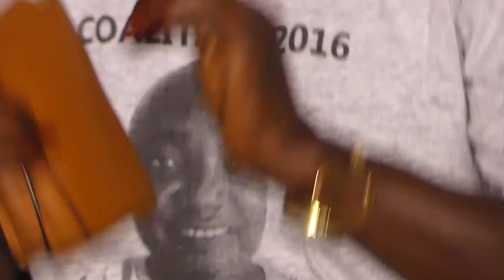KUDANG CULTURAL FESTIVAL 2017 PART 1 HD